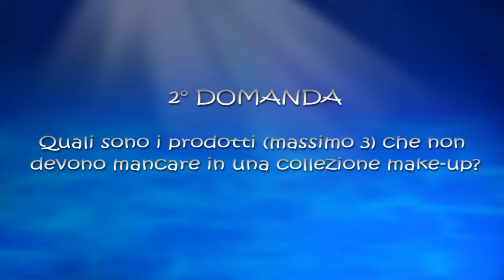* KillerMakeUp - Video tag BEAUTY ADDICTED *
Video tag di 15 domande, in collaborazione con il gruppo di Facebook Beauty Addicted.

Se volete seguirmi, cliccate sui link qui sotto!!